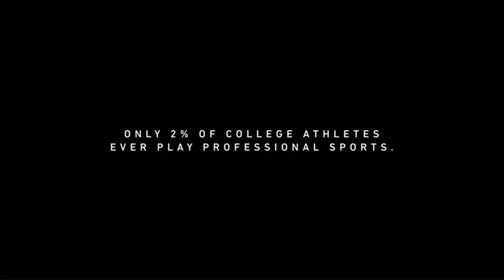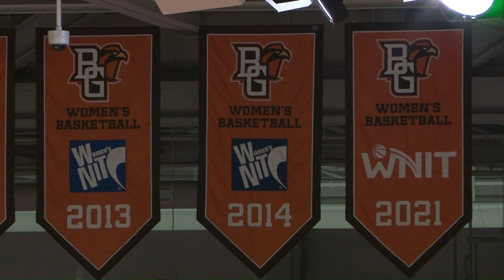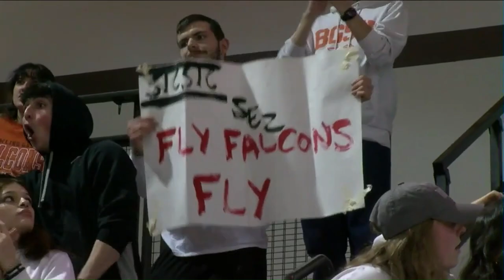2023 WNIT Round of 16 Memphis vs Bowling Green WBB